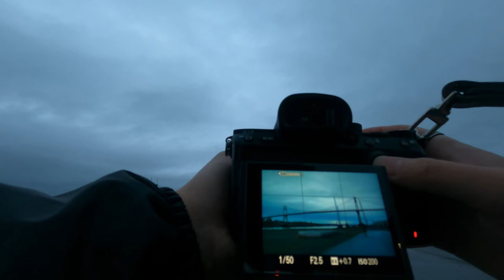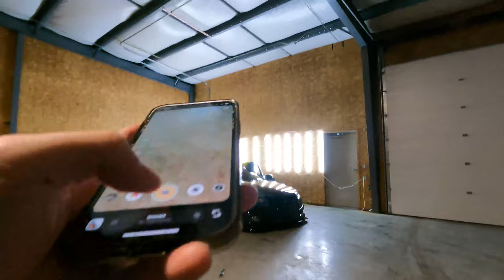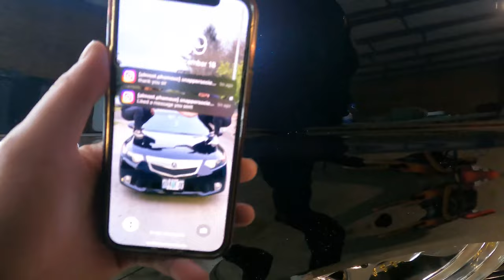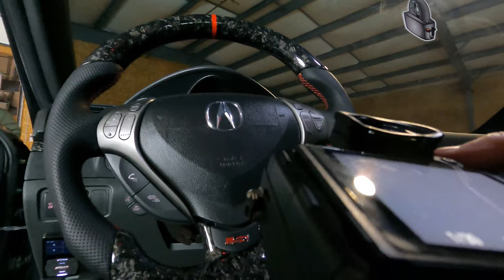Photographing a Stance Acura TL in 29 mins (POV)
Video shot on GoPro Hero 9 and  photos were shot on my Sony a7iii with Sigma 35mm 1.4. I do apologize, I just noticed some of the settings for the photos are incorrect but I promise that won't happen again.
this is my first video like this ever so any Creative Criticism is welcome!
Have a wonderful day y'all.
-AP
TL owner @Tlslifestyle1
Second shooter @Antconroy
me @Almost.Phamous